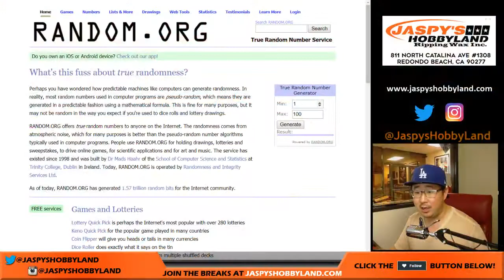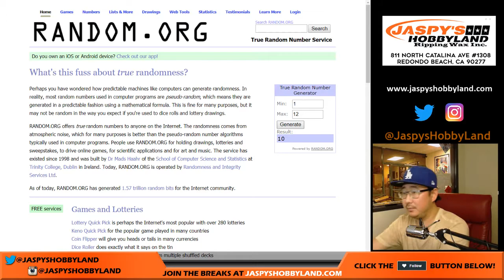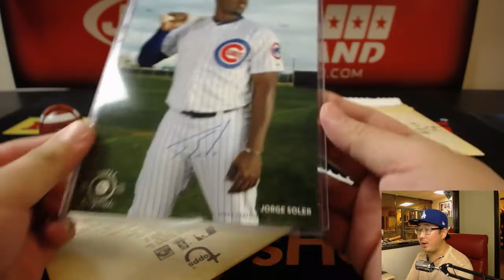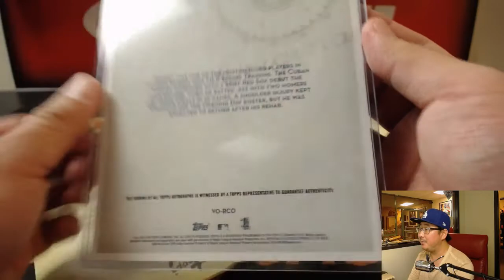Th, 11/02/17 [4Box PERSONAL (Matt R)] - 2015 Topps Vault Originals MLB Baseball